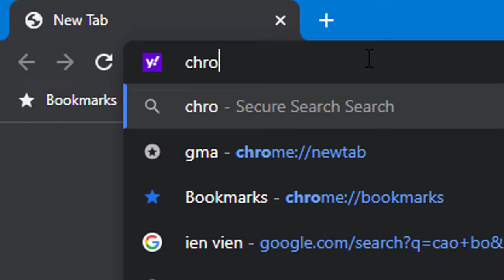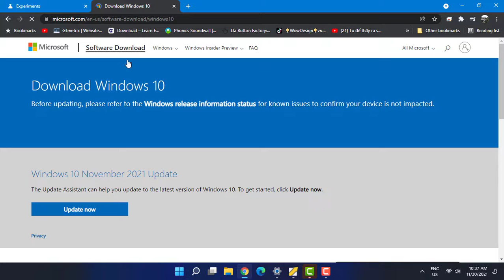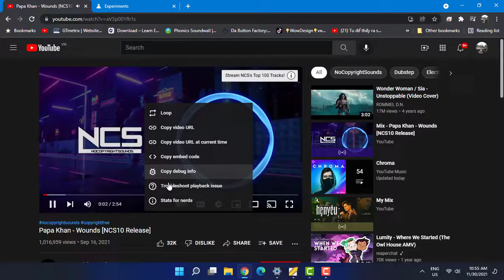How to increase download speed in chrome PC windows 11.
File download speed on Chrome browser is very good, not inferior to programs that support Download, but you can optimize download speed for faster through the following options.
Today I will show you how to speed up chrome browser download using chrome extention.